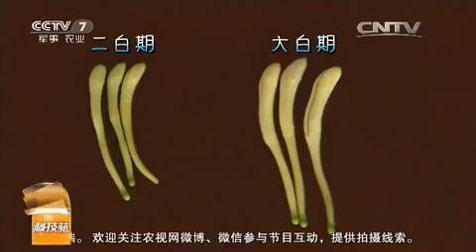20151026 科技苑 造个机器来摘花